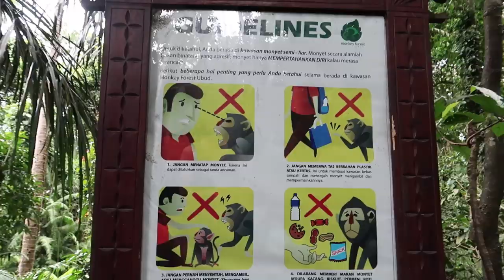Airbnb dans la forets des singes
Le temps de se remettre du décalage horaire en vu des grosses sessions pêche qui s'annoncent , on a décidé de visiter une foret rempli de " singes " . Attention à vos affaires , ses petits voleurs sont sacrément doué pour dépouiller les touristes .